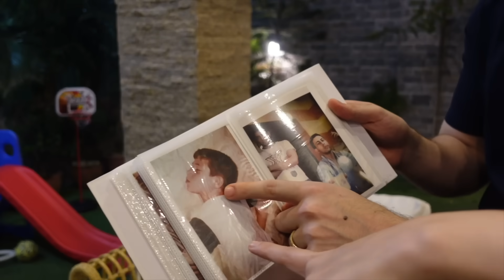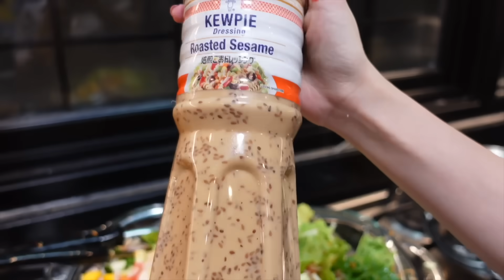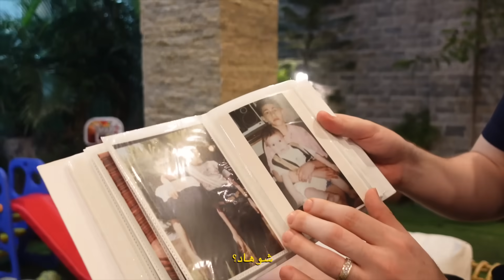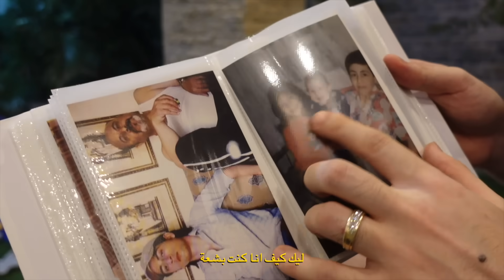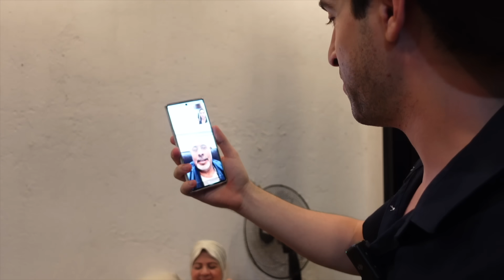Making KEBAB and SHISH TAWOOK for My B-DAY! (They Surprised Me) 🎉 🇵🇭 | اكتر هدية صدمتني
My simple birthday celebration, they surprised me with the most shocking gifts and I prepared them something as well.